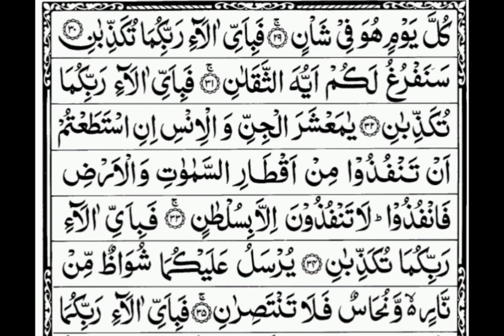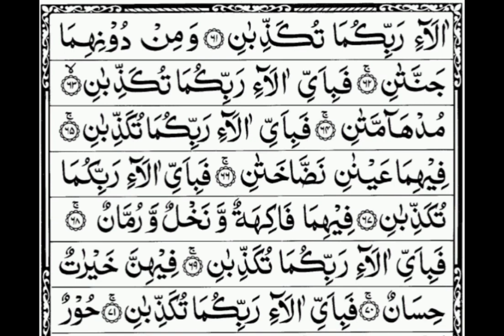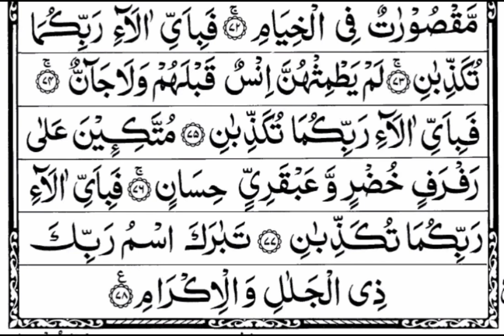Surah Ar-Rehman | Ar-Rahman tilawat | Chapter 55 | Arabic Text HD | سورہ الرحمٰن